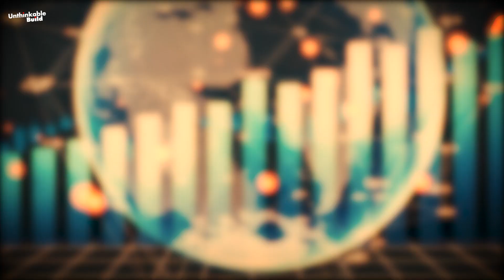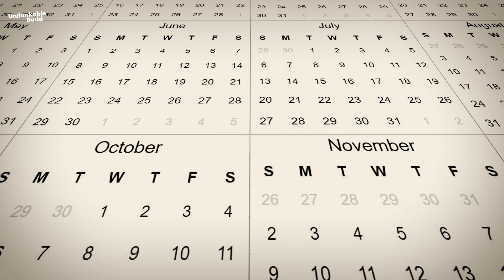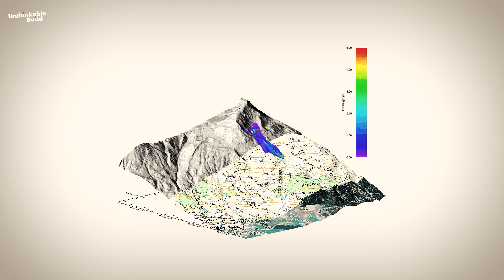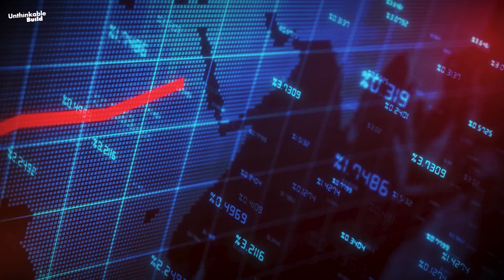Rebuilding the World’s Most Dangerous Tunnel | Afghanistan’s Salang Pass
The Salang Tunnel, often called the world’s most dangerous tunnel, is Afghanistan’s lifeline through the rugged Hindu Kush mountains. Built in the 1960s by the Soviet Union, this 2.7 km passageway connects Kabul to northern Afghanistan and Central Asia, carrying thousands of vehicles every day. But decades of war, avalanches, accidents, and poor maintenance have left it in a perilous state, claiming countless lives over the years.

Now, Afghanistan has launched an ambitious reconstruction project to rebuild and modernize the Salang Pass, backed by a $250 million investment. In this video, we explore the history, tragedies, and engineering challenges of the Salang Tunnel and what its reconstruction means for Afghanistan’s future, connectivity, and economy.

0:00 – Introduction: Afghanistan’s Lifeline Tunnel
1:50 – Where Is the Salang Tunnel? (Hindu Kush Mountains)
2:45 – Why It’s the World’s Most Dangerous Tunnel
3:39 – The History: Soviet Engineering & Tragedies
4:25 – Rebuilding the Salang Tunnel | $250M Mega Project
6:04 – The Current Progress & Construction Updates
7:45 – Challenges: Weather, Safety, and Politics